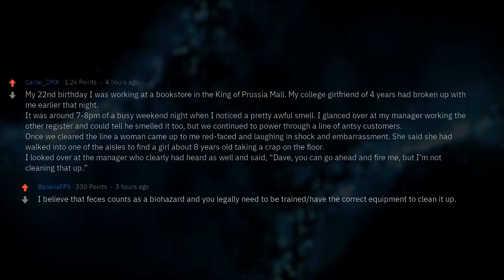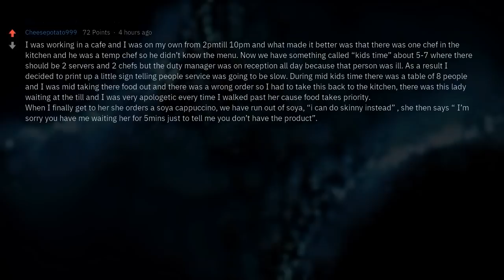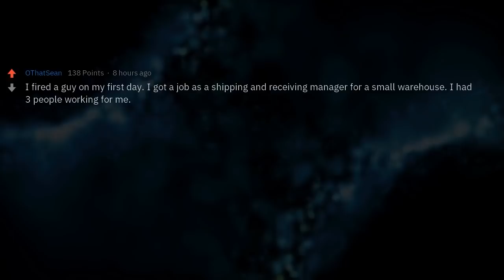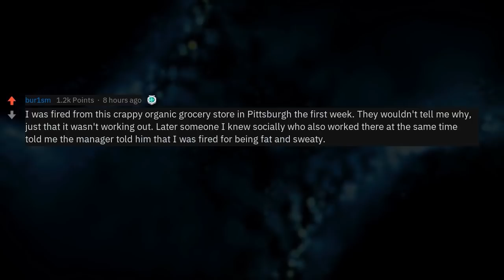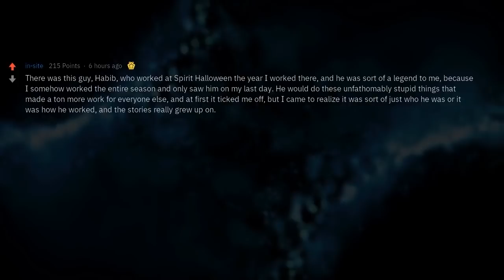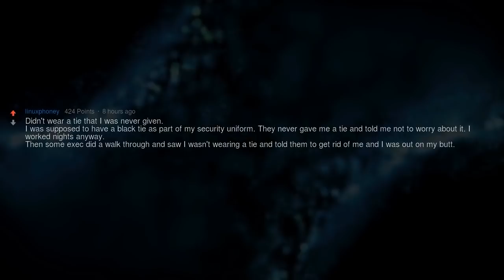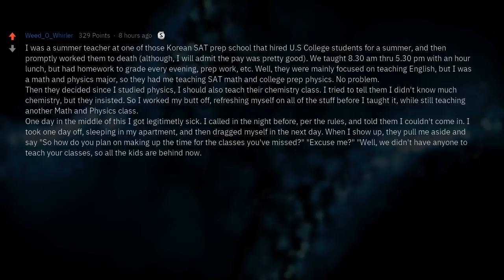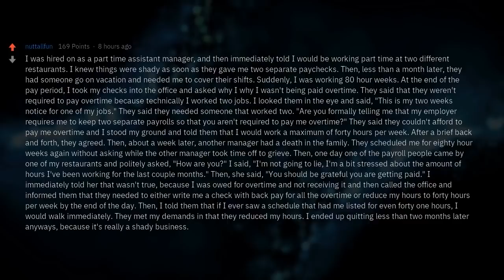You're FIRED! (Reddit Compilation)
▶ Fresh AskReddit Stories: You're FIRED! (Reddit Compilation)